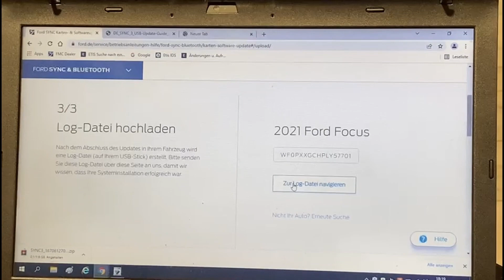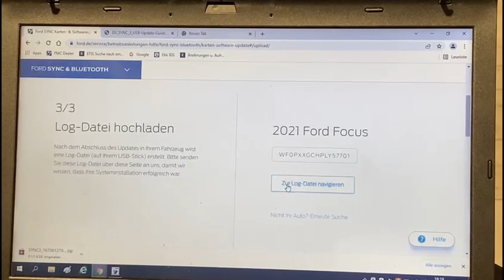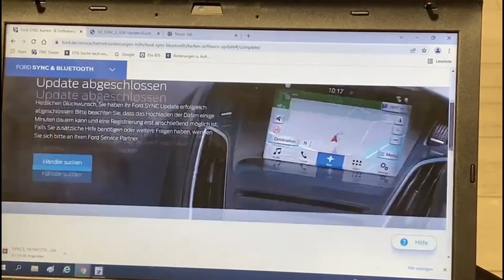Michels Wissen-Check Update Navi und Audio Teil 4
Hier kannst Du selber ein Audio (Sync)- und Navi Update durchführen!